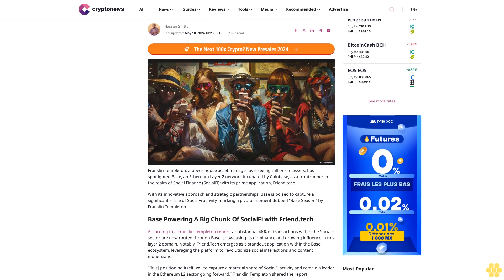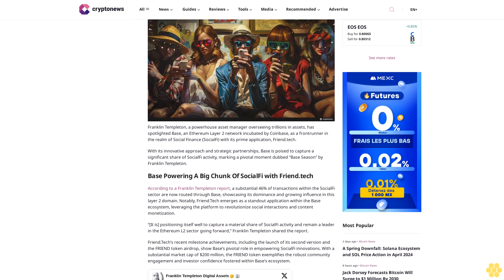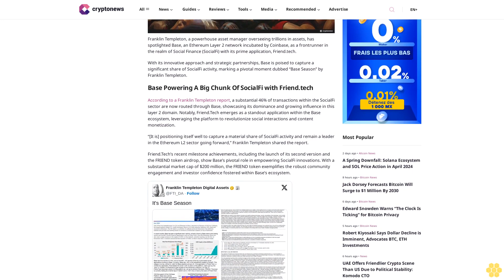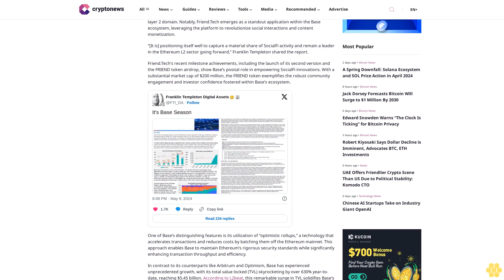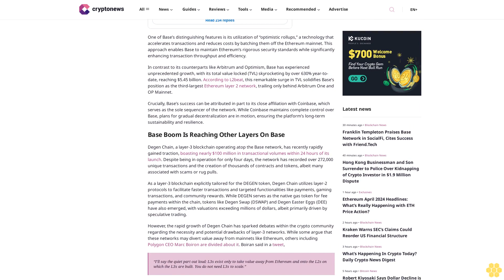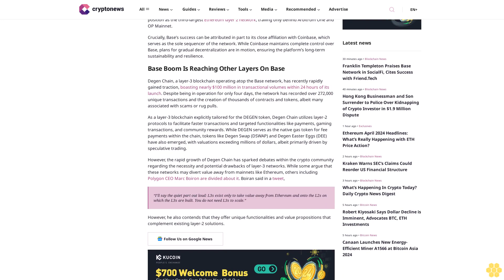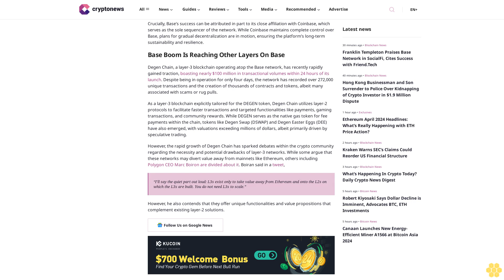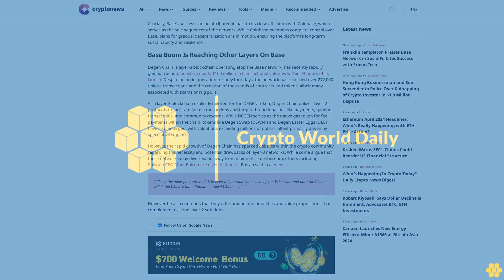Franklin Templeton Praises Base Network in SocialFi, Cites Success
Hassan Shittu

Franklin Templeton, a powerhouse asset manager overseeing trillions in assets, has spotlighted Base, an Ethereum Layer 2 network incubated by Coinbase, as a frontrunner in the realm of Social Finance (SocialFi) with its prime application, Friend.tech.

With its innovative approach and strategic partnerships, Base is poised to capture a significant share of SocialFi activity, marking a pivotal moment dubbed “Base Season” by Franklin Templeton.

Base Powering A Big Chunk Of SocialFi with Friend.tech.

According to a Franklin Templeton report, a substantial 46% of transactions within the SocialFi sector are now routed through Base, showcasing its dominance and growing influence in this layer 2 domain. Notably, Friend.Tech emerges as a standout application within the Base ecosystem, leveraging the platform to revolutionize social interactions and content monetization.

“[It is] positioning itself well to capture a material share of SocialFi activity and remain a leader in the Ethereum L2 sector going forward,” Franklin Templeton shared the report.

Friend.Tech’s recent milestone achievements, including the launch of its second version and the FRIEND token airdrop, show Base’s pivotal role in empowering SocialFi innovations. With a substantial market cap of $200 million, the FRIEND token exemplifies the robust community engagement and investor confidence fostered within Base’s ecosystem.

One of Base’s distinguishing features is its utilization of “optimistic rollups,” a technology that accelerates transactions and reduces costs by batching them off the Ethereum mainnet. This approach enables Base to maintain Ethereum’s rigorous security standards while significantly enhancing transaction throughput and efficiency.

In contrast to its counterparts like Arbitrum and Optimism, Base has experienced unprecedented growth, with its total value locked (TVL) skyrocketing by over 630% year-to-date, reaching $5.45 billion. According to L2beat, this remarkable surge in TVL solidifies Base’s position as the third-largest Ethereum layer 2 network, trailing only behind Arbitrum One and OP Mainnet.